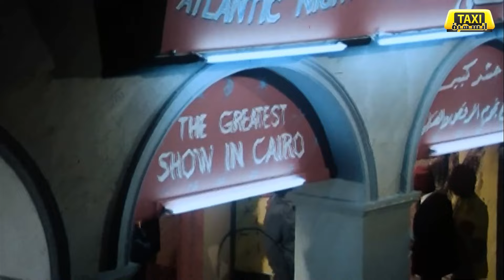اتجوز فتاة ليل غصب عنه